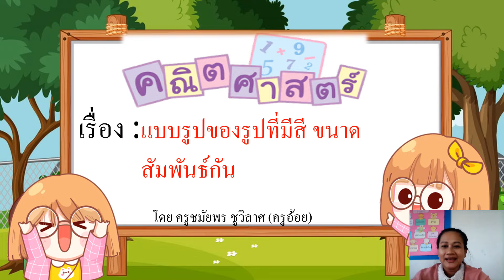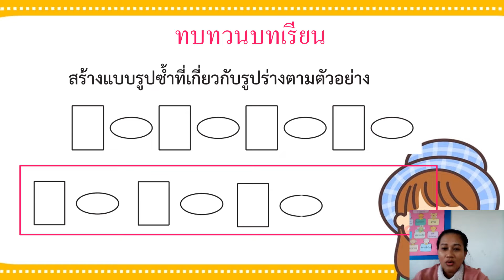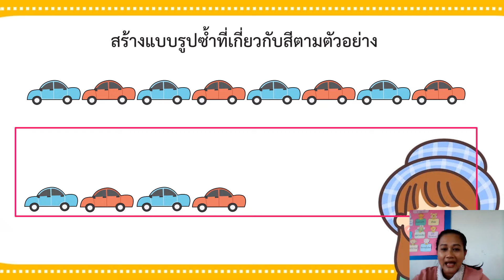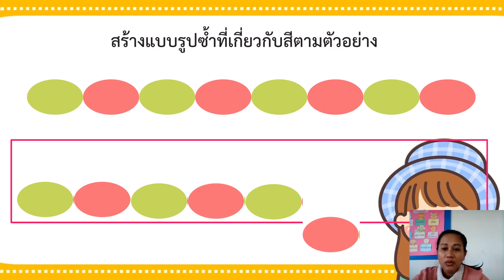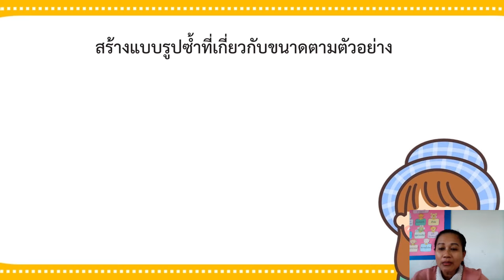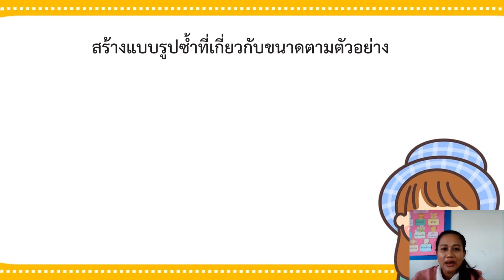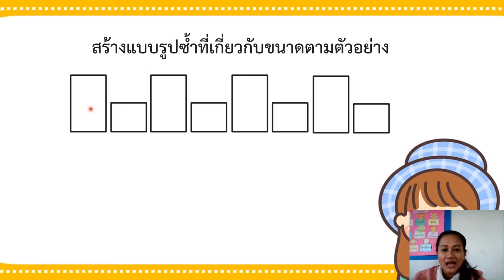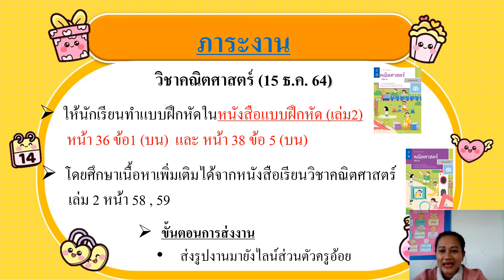วิชาคณิตศาสตร์ ชั้น ป.1 เรื่อง แบบรูปของรูปที่มีสี ขนาด สัมพันธ์กัน ( 15 ธ.ค. 2564 )